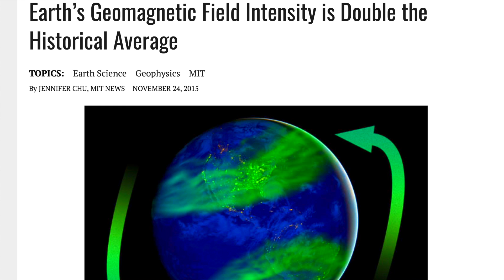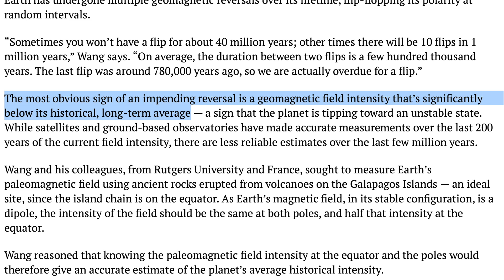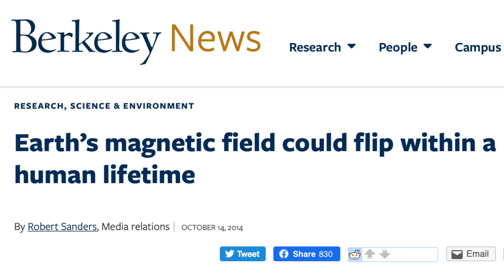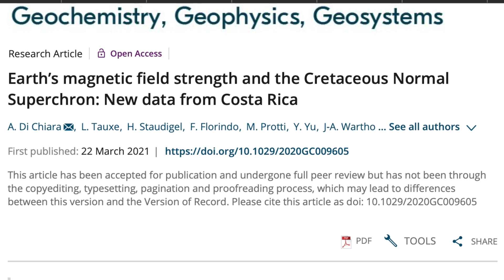Falling Into A Storm | Magnetic Risk Denial Debunked